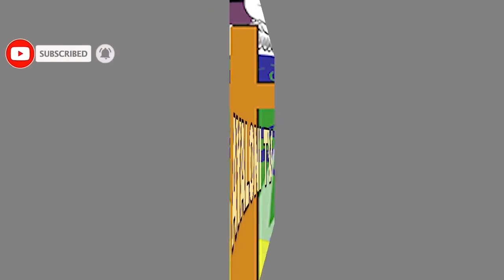AMAKURU Y'IBANGA:umwanzi umugambi awugezeho/ ABANTU bamaze kwiyirukanira IMANA|MuhungeTechnology